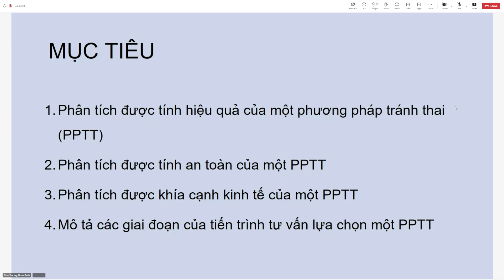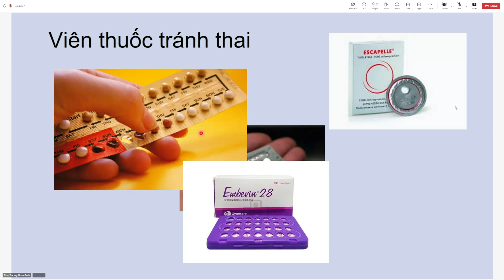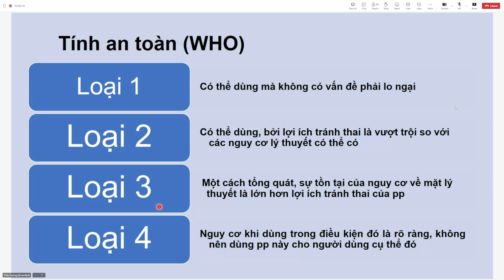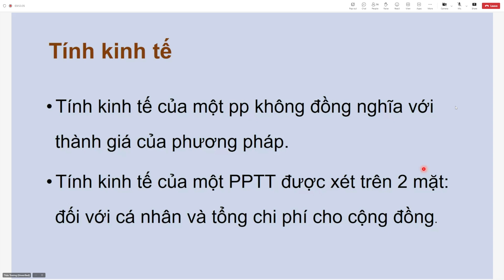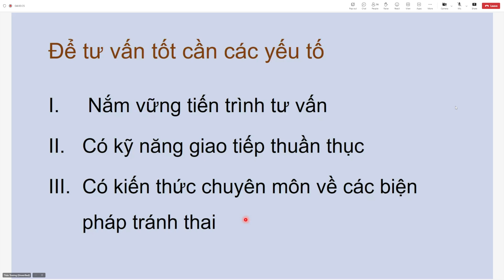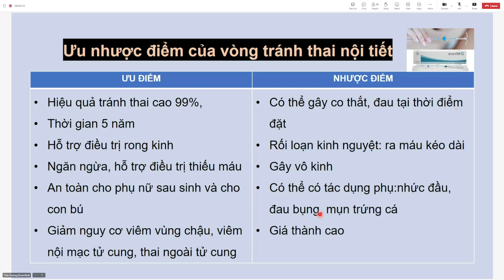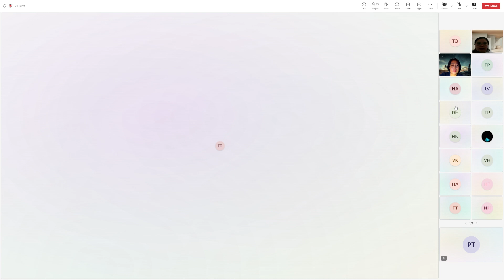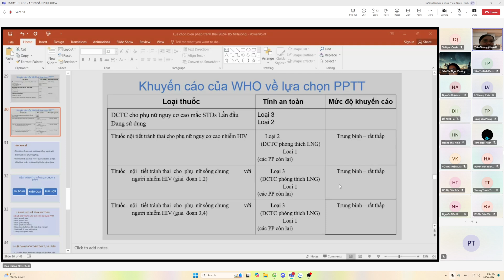Sản Khoa - Lựa chọn biện pháp tránh thai - 23/10/2024